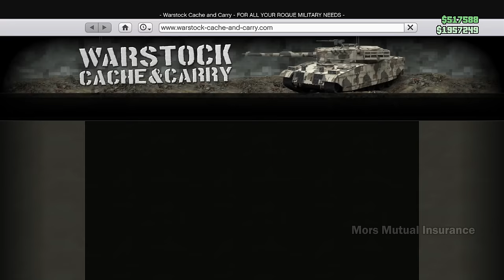The GTA Cluckin Bell heist in a nutshell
Best things about this dripfeed DLC must be the overpriced Interceptor and being able to stop the train